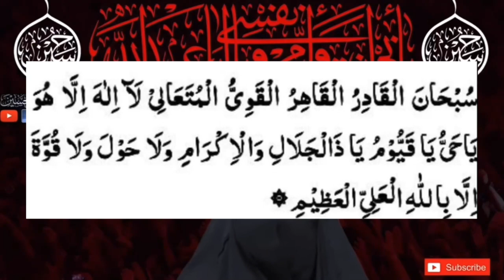First Tuesday Of Rabiul Awal Imam Ali Mujarib Amal ربیع الاول کا پہلا منگل امام علی مجرب عمل